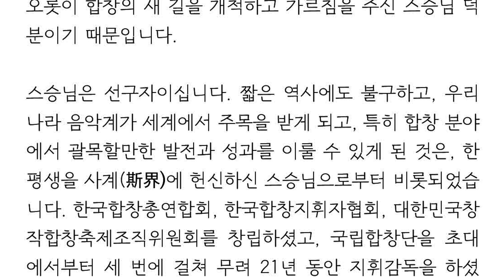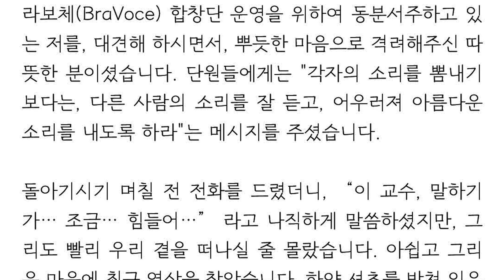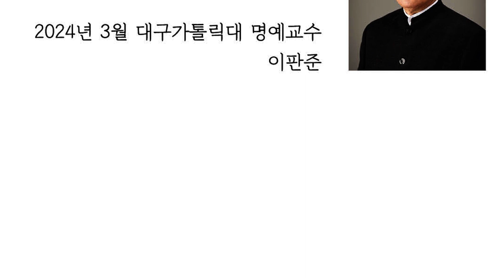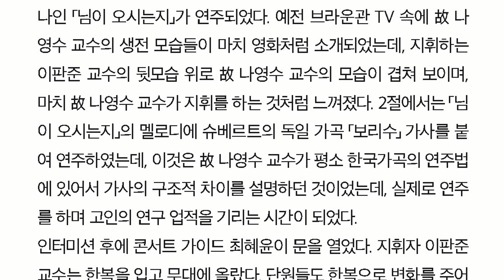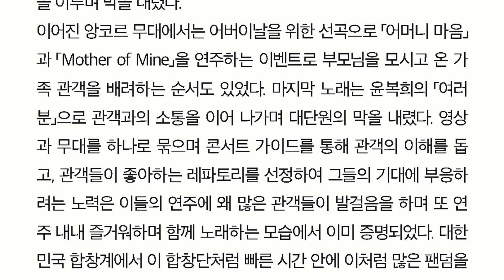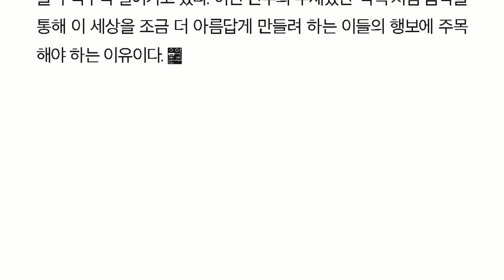나영수 교수님을 추모하며..(대구 가톨릭대 명예교수 이판준)